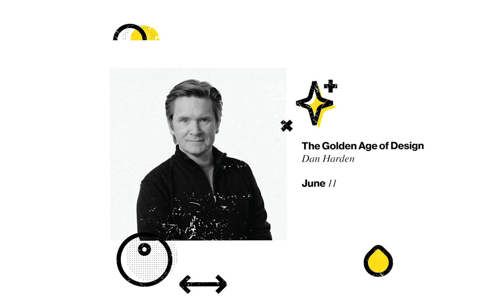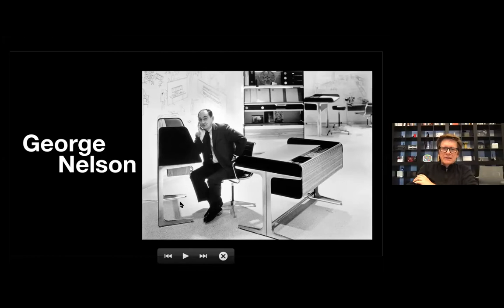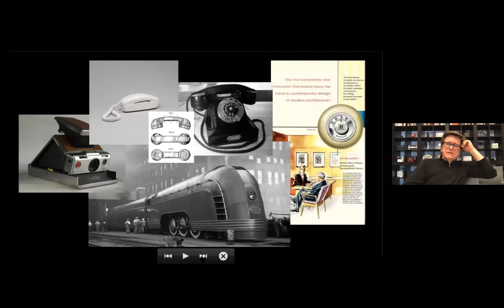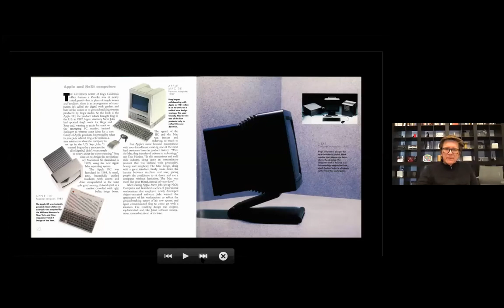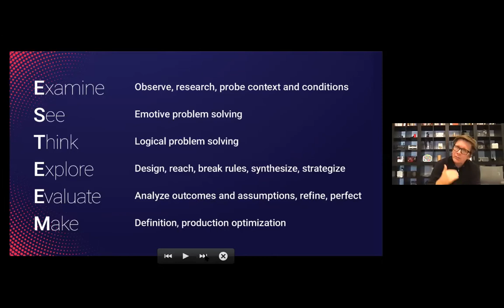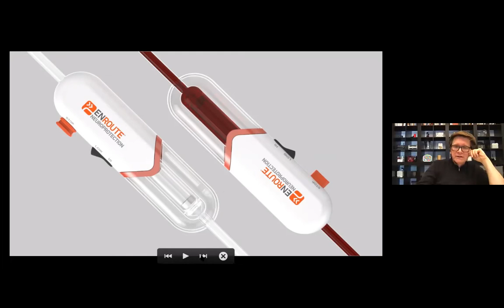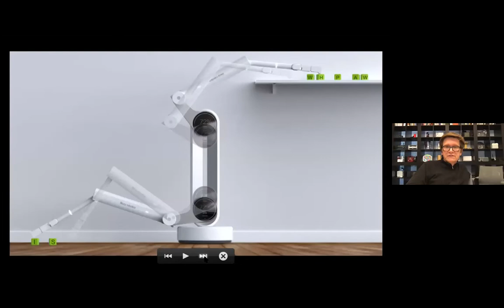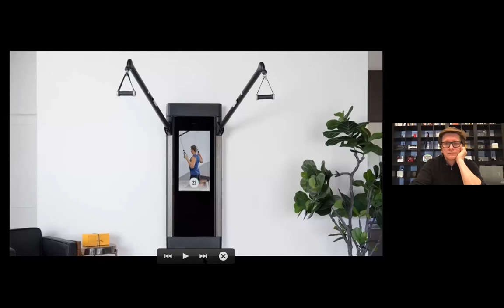Lens with Dan Harden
Our next guest is Dan Harden, the founder, CEO, and principal designer of Whipsaw, a highly successful industrial design, user experience, and engineering consulting firm that has brought over 900 designs to market since 1999 for many of the world’s top companies. Dan previously served as president of frog design where he developed products for luminaries like Steve Jobs. He’s been granted over 500 patents and personally designed hundreds of innovative products (ranging from baby bottles to supercomputers) that have won over 300 prestigious design awards.